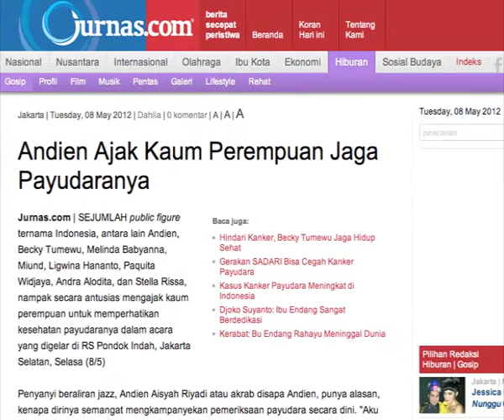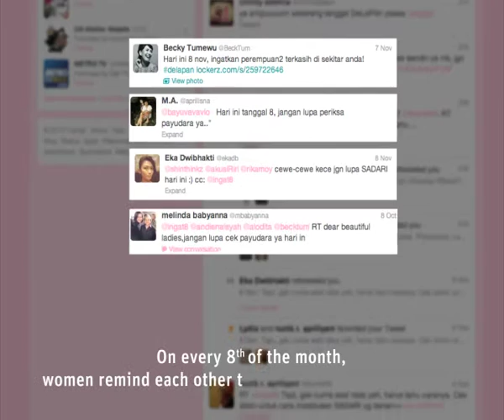DELAPAN campaign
RSPI's (Rumah Sakit Pondok Indah) DELAPAN (Deteksi Berkala Payudara Anda), routine self breast examination awareness campaign/ movement